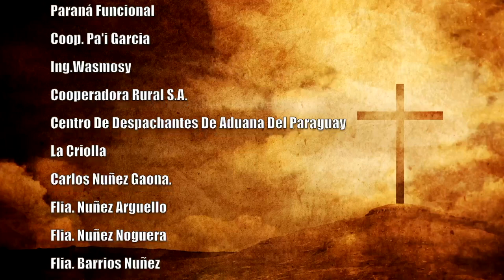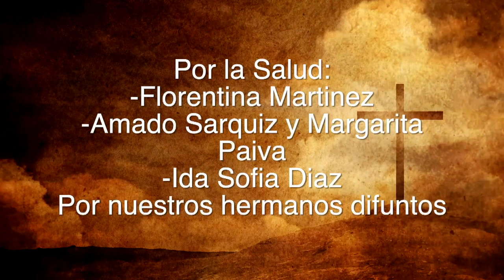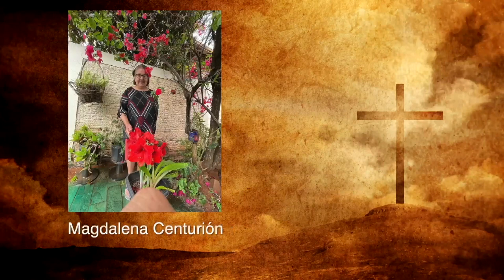Misa 05 de Abril 2023